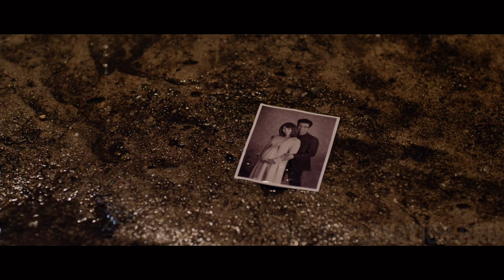Loving Brother Find Ways to put His Soul into the Steel Armor!!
Two alchemist brothers go on a quest for the Philosopher's Stone after an attempt to revive their dead mother goes horribly wrong.